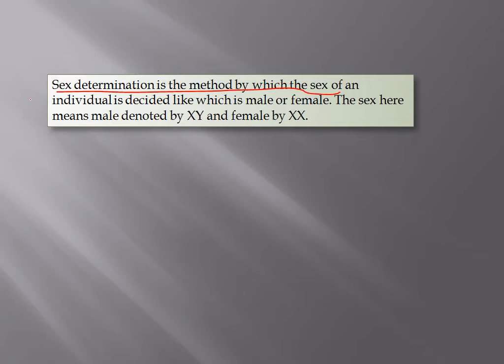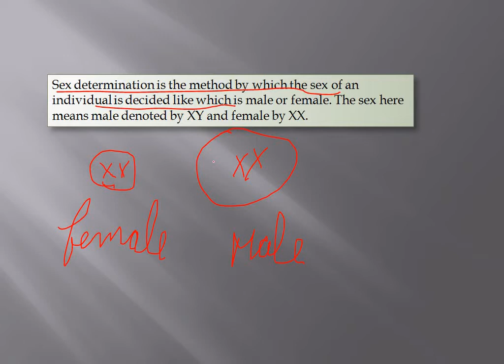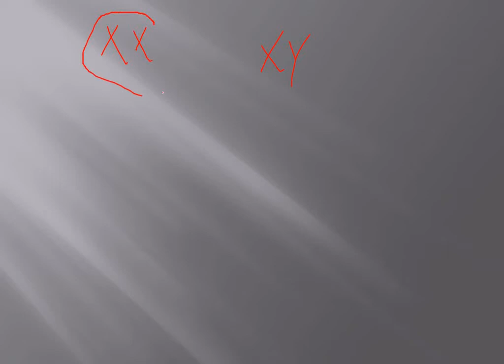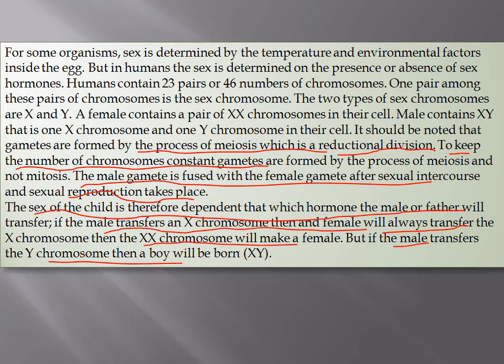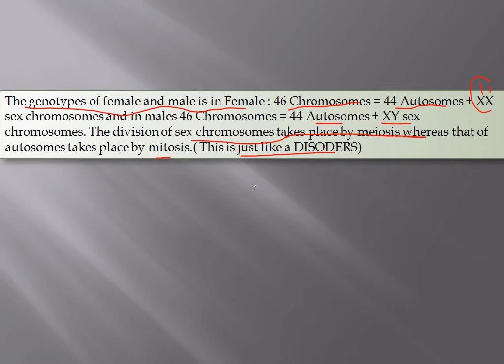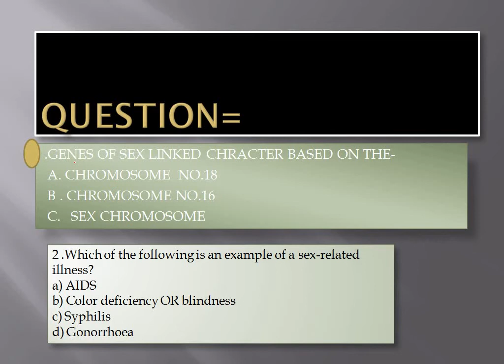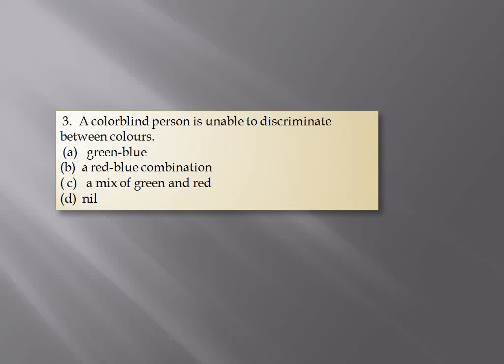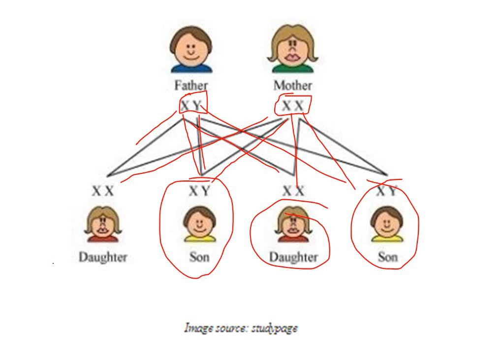SEX DETERMINATION|| GENETICS|| LECTURE NO:-2.3|| BY PRATHAM AHUJA#BIOLOGY FACTS##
&IN THIS VIDEO DISCUSS ALL RELATED TO SEX DETERMINATION AND IN THIS VIDEO ALSO DISCUSS MANY QUESTION RELATED TO SEX DETERMINATION.
                                     THANKS###